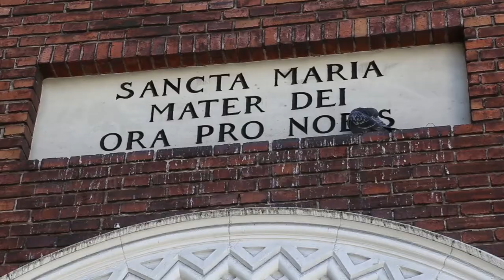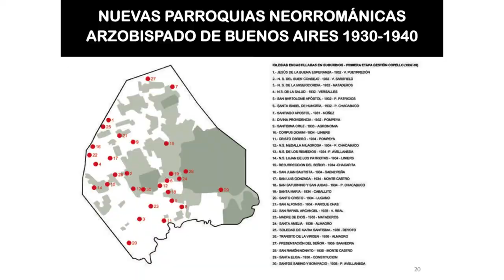TRAILER LAS IGLESIAS CLONADAS DE CARLOS C. MASSA POR JUAN LAZARA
Juan Lázara presenta la investigación sobre la gran cantidad de iglesias neomediaevales clonadas que se encuentran en los rincones más inesperados de la ciudad. Fecha de estreno, miércoles 21 de noviembre de 2018 a las 18 hs. en la Legislatura de la Ciudad de Buenos Aires. Auspicia Mecenazgo Cultural y Fundación Metropolitana. La producción general fue de Gabriela Jurevicius y Claudia Lala. La realización y dirección de Manuel Espil.